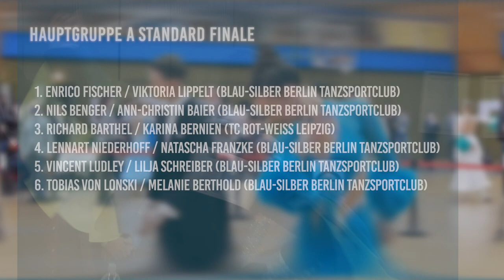EMOTIONEN, SHOW und BERLINER TRIUMPHE I Blaues Band der Spree 2022 I Tanzen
Passend zum Osterfest geht Berlins größtes Tanzturnier in seine 48. Auflage! Erstmals seit 2019 werden zwischen Karfreitag und Ostermontag wieder über 50 Turniere ausgetragen. Nach zwei Jahren coronabedingter Abstinenz feiert das Blaue Band der Spree im Sportzentrum Siemensstadt sein Comeback. Rund 500 Tanzpaare treten in verschiedenen Standard- und Lateintänzen gegeneinander an.